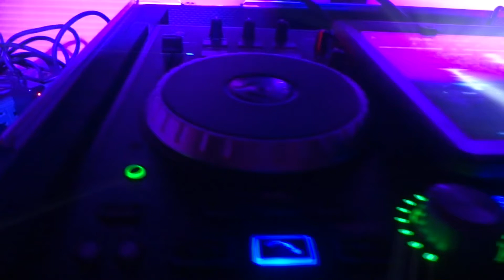LAEnt.DJ Promo Video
Welcome to the electric bliss that we call "Leading Arts Entertainment". We take your party to levels you couldn't even imagine. Your guests will have the time of their lives and never forget your special event. Ready to book?